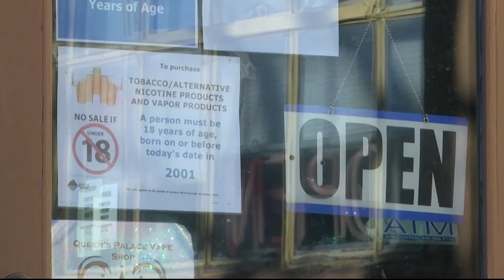Montana vape shop owners preparing for flavored e-cigarette ban